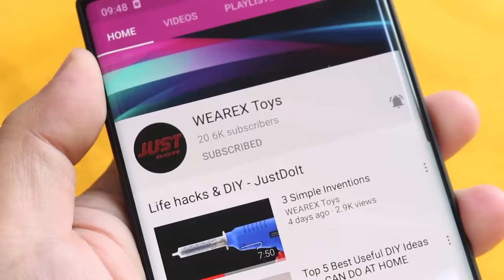Make your work easier with DIY Hammer Machine